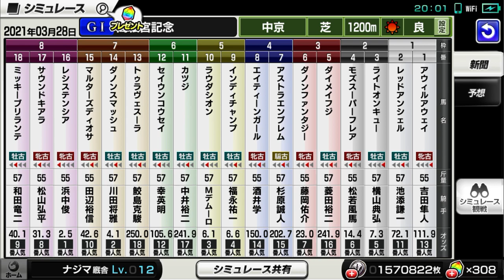2021 高松宮記念 レースシミュレーション